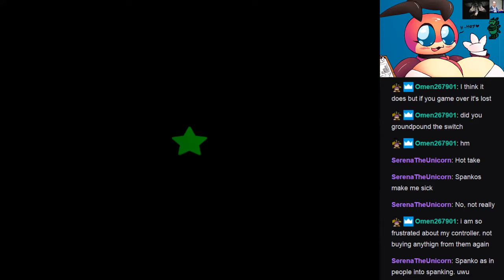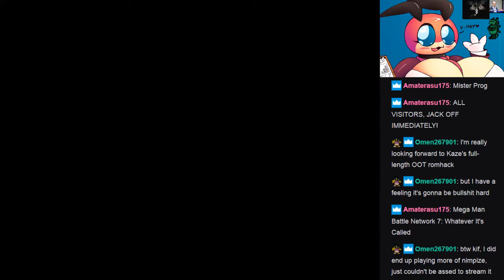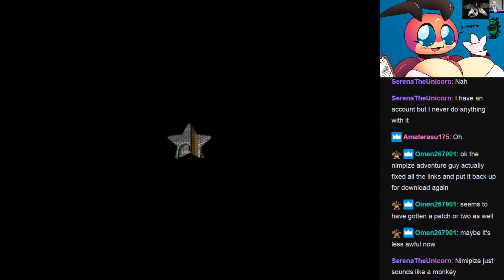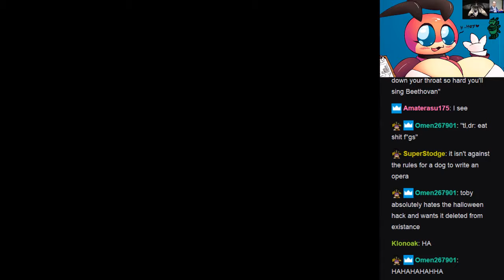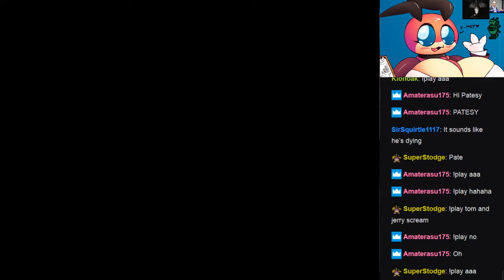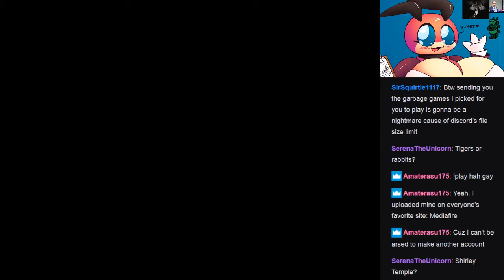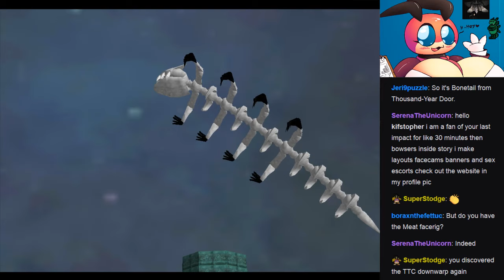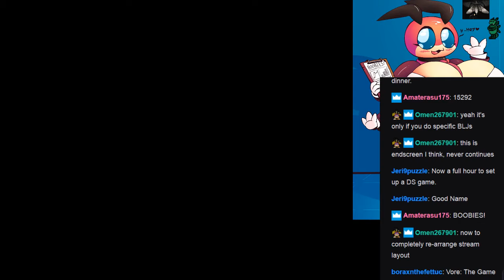Stupid Mario 64 Last Impact Stream 3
b